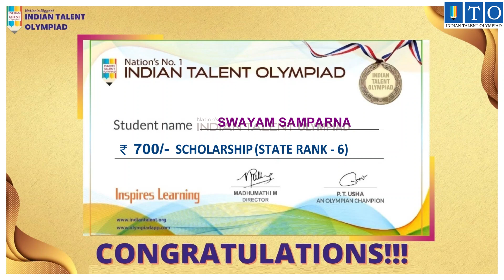Olympiad Genious 2021-22. STATE TOPPER State Rank - 6 Swayam Samparna CUTTACK, ODISHA